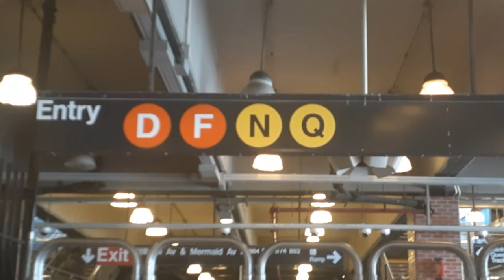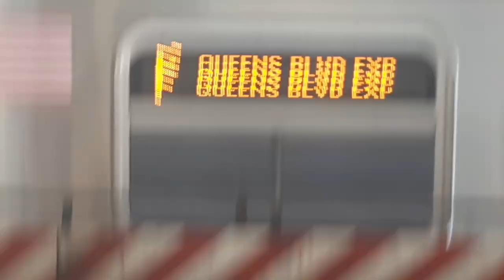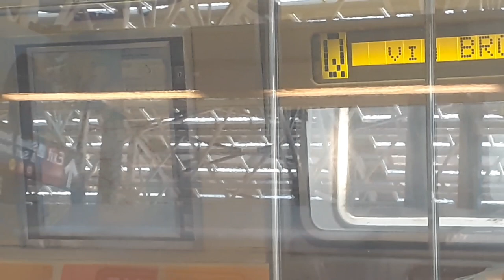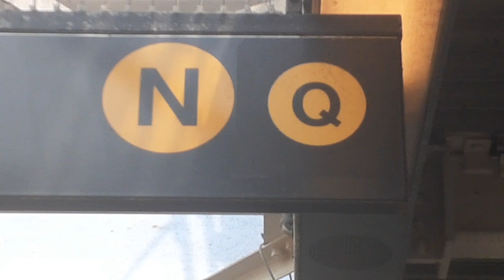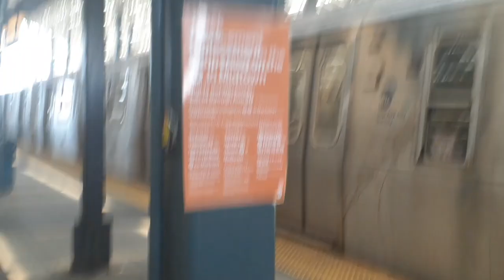(D) (F) (Q) (N) End & Begin At Coney Island Stillwell Avenue (R68) (R46) (R160A/B/C) Re-uploaded